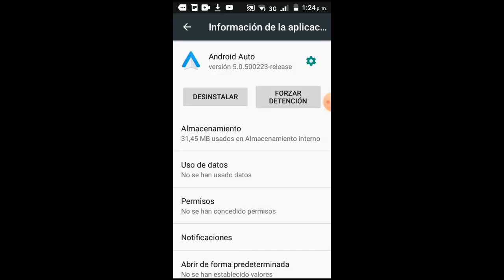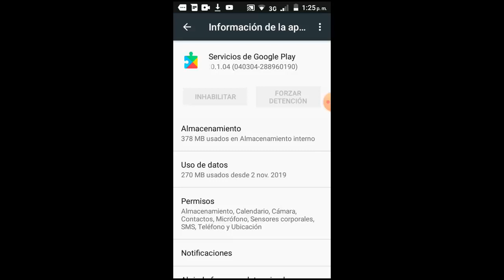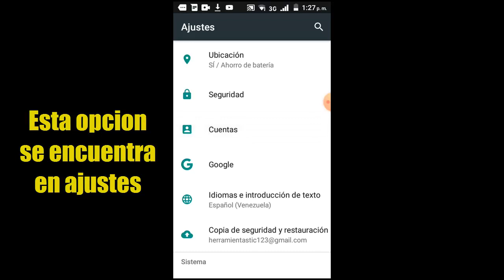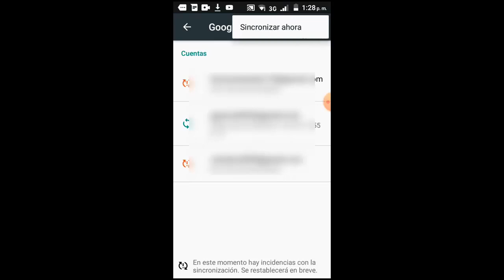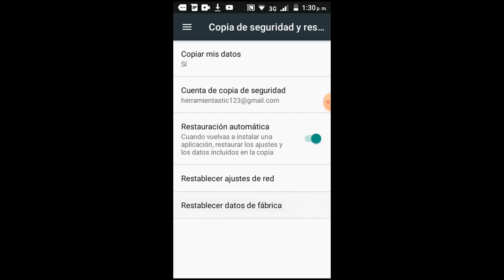Error de Comunicación 16 Android Auto I 5 Soluciones 2025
En este vídeo tutorial te enseñare a como reparar Error de Comunicación 16 Android Auto por medio de 5 soluciones que cualquier persona puede realizar de una manera rápida y efectiva

Videos Recomendados
💛 Como ACELERAR Celular. Haz esto!